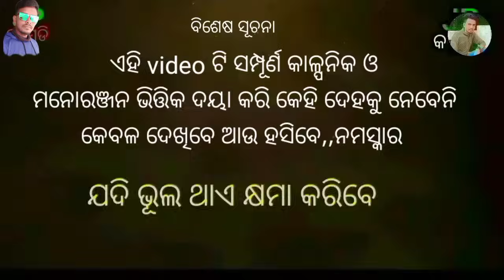khela//ଖେଳ//new odia dubbing comedy video//JP comedy jitu//odiacomedy